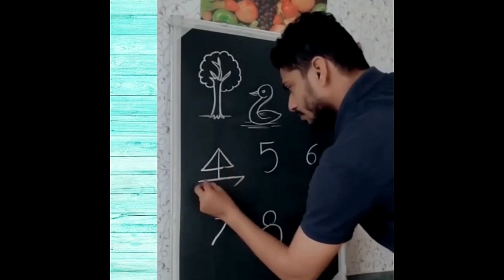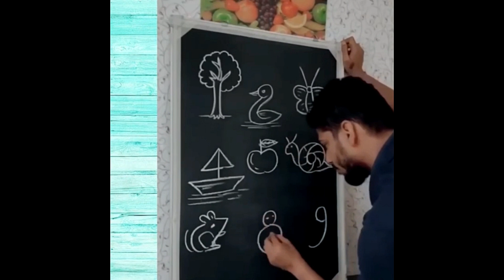Math Fun for Kids: Creative Exercises and Coordination Games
In this video, we present a collection of creative math exercises and coordination games that will make learning a joyful experience for young children. Through engaging activities, kids will develop their math skills and improve their motor coordination. Join us on this adventure of creative and enjoyable learning for kids! Share the video and leave a comment to let us know how your children enjoyed these exercises.